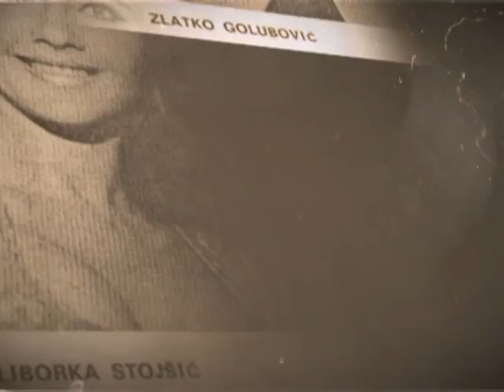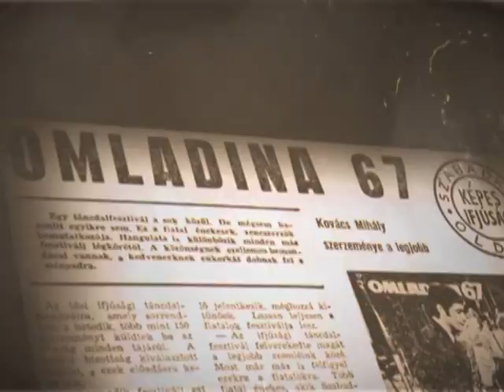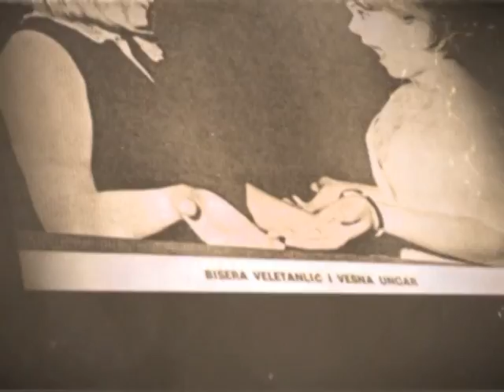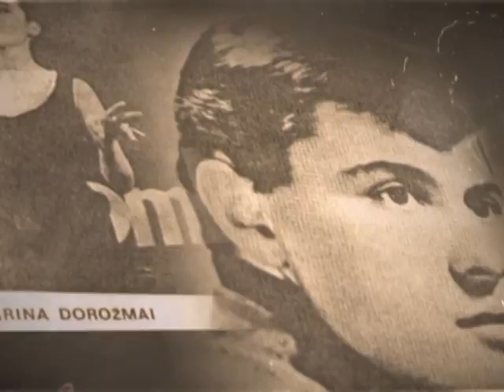Omladina Istorijat (2 deo).mpg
Drugi deo price Istorijata festivala Omladina, emitovan na koncertu u subotici 10. decembra 2011.
autor i narator : Vladimir Miletin
digital design : Mihajlo Popov
editing/montaza: Dragan Cukanovic
sound editing/snimatelj zvuka: Nebojsa Adamov

RETROSPEKTIVA 50 GODINA FESTIVALA OMLADINA SUBOTICA ...